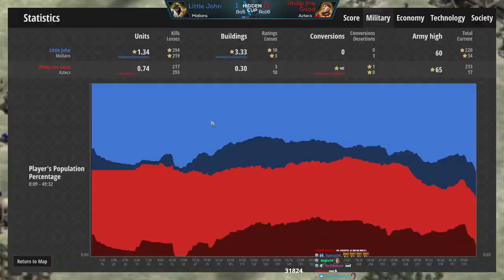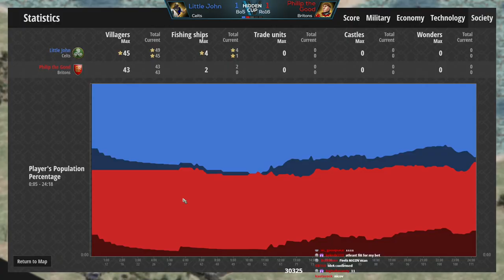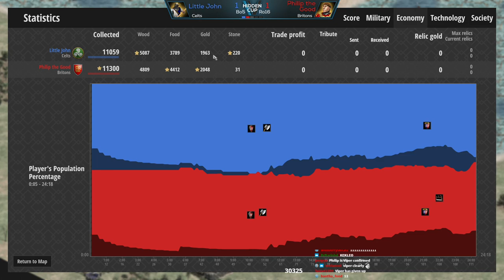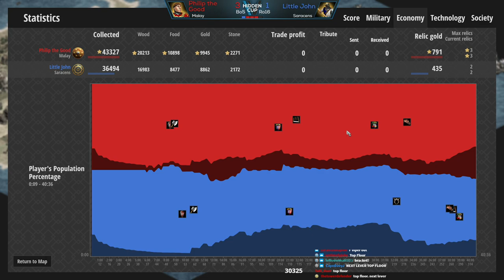Hidden Cup 4 | Philip the Good vs Little John (Best of 5)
Is Philip good enough to handle Little John? Can you guess which players are these heroes?